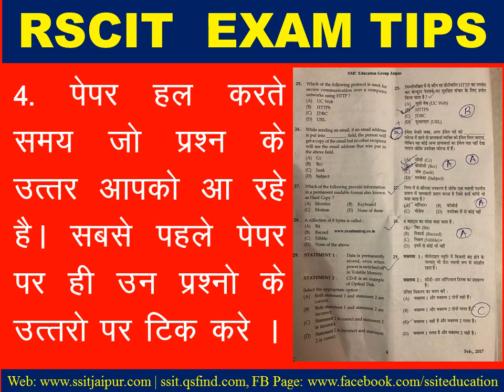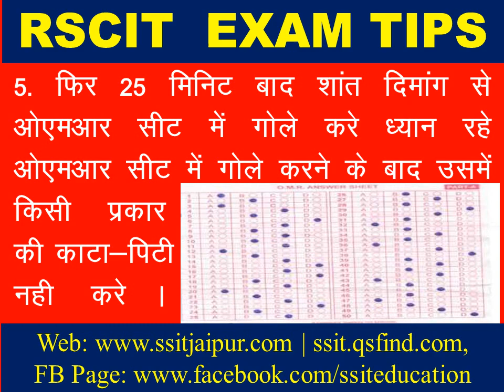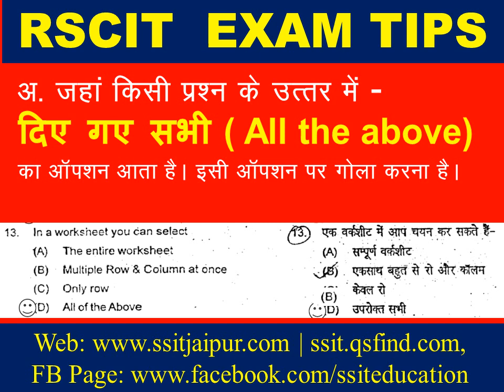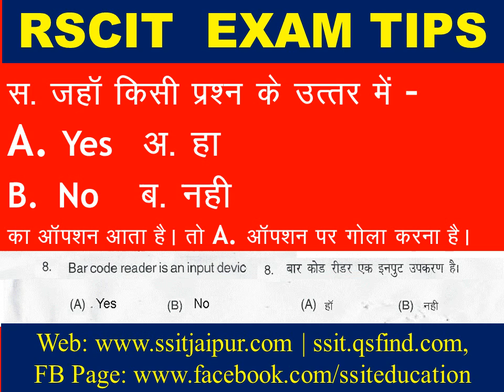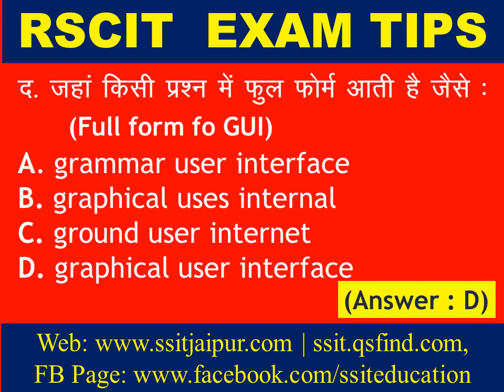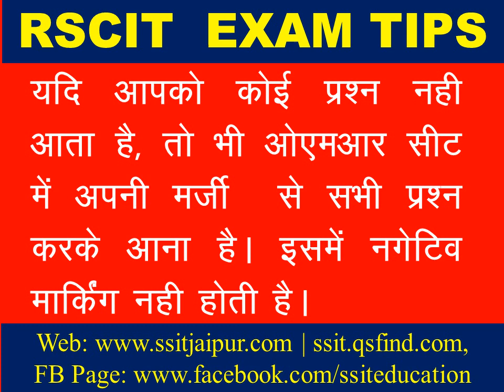rscit exam important tips| rscit paper 2020 | rscit exam pass triks|rscit exam 19 january 2020| rkcl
RSCIT एग्जाम में 100 % पास करने का तरीका-